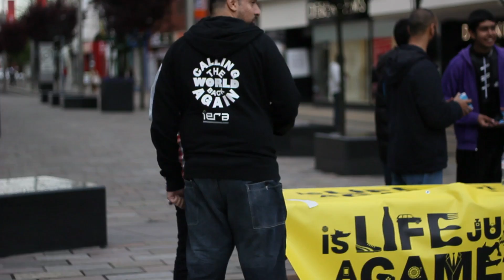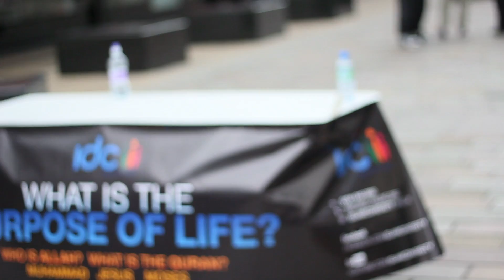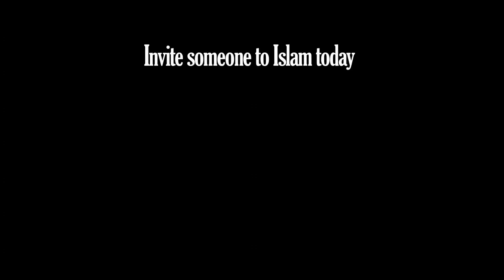Live street dawah | Mission Dawah: Middlesborough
The iERA Mission Dawah team headed up to Middlesbrough from the 29th of June to the 1st of July calling the not-yet-Muslims of Middlesbrough to Islam, see how they got on!

On the 29th June 2012, iERA's Mission Dawah team made their way to the North East of England as IDC teams and the local community joined forces to spread the word of Allah ﷻ across Middlesbrough City Centre. Intensive, interactive and deep engagement followed, as the teams distributed iERA's new dawah materials and invited the general public to Islam. As a result, we got four shahadas alHamdulillah!

"Mashaa'Allah! It's such an amazing experience" said IDC Newcastle member Faraz Hussain. "The iERA team brought it! AlHamdulillah they have an excellent ethos when it comes to making sure Islam reaches every household!"